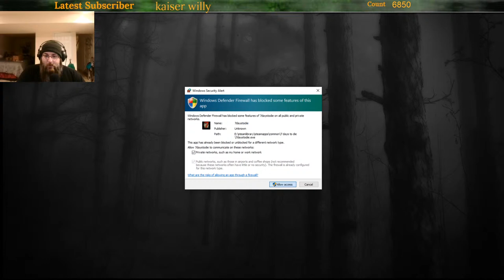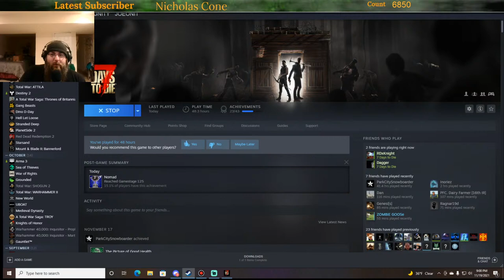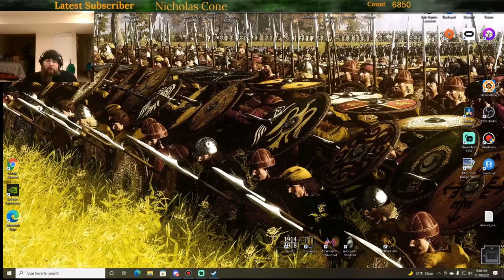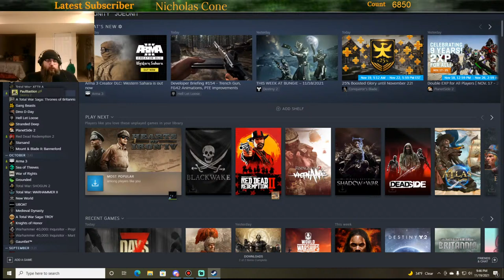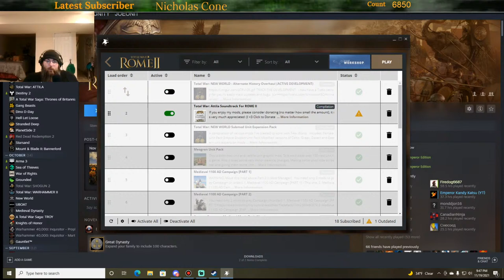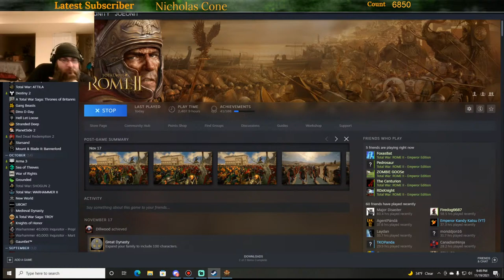Rome 2 SIEGE!!!!!!!!!!!